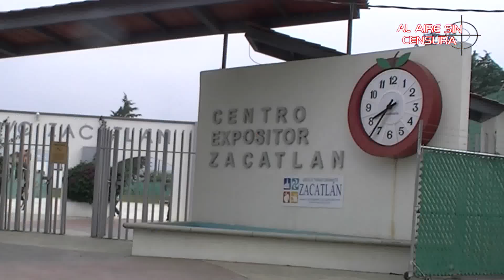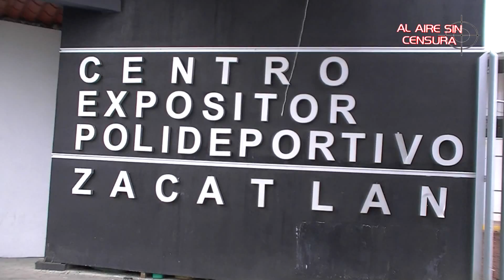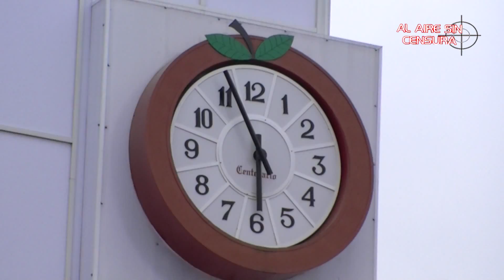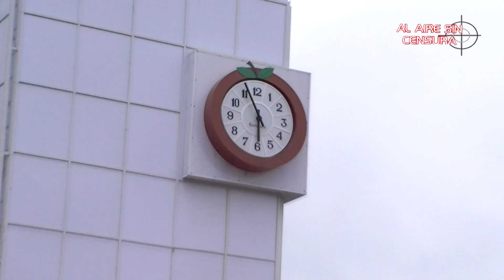ENLACE EMISIÓN 48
Comerciantes zacatecos fueron victimas de fraude tras su participacion en la pasada feria.
Aseguran que se evitarán encharcamientos en el recinto ferial.
Asociaciones y clubes de servicio eligen a su representante para  participan en la coronacion de feria.
UNIDES oferta cinco carreras universitarias a cursar en tres años.
"Javier" recibe la primera ayuda en la comunidad de Cruztitla.
A través de obras teatrales, Alumnos de Bachilleres abordan la problemática social en la adolescencia.
Zacatlán, sede de juegos distritales deportivos y culturales de adultos mayores.